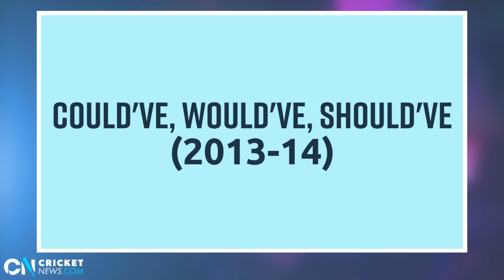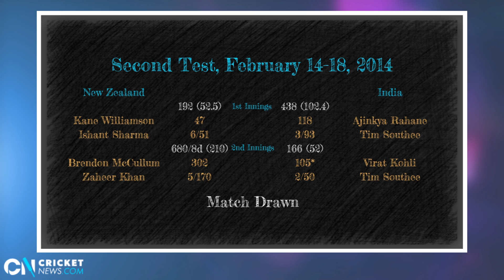Test satellite, go green initiative, end of an era & more: Tales of IND vs NZ, pt. 2 | Cricket News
India and New Zealand have had their fair share of stories in the history of Test Cricket.
Abhishek Mukherjee elucidates some of the famous incidents in our special two-part series, Tales of India vs New Zealand.

0:00 - Intro
0:18 - First Test match telecasted in India from outside Asia
1:12 - Go green initiative
3:01 - Historic win for India after four decades
4:32 - End of an era
5:29 - Could've, would've, should've